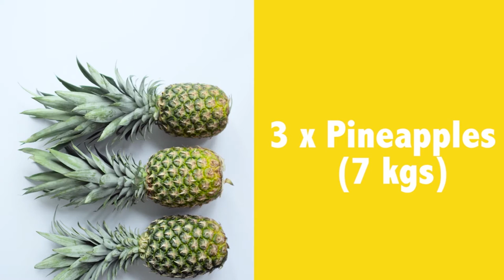Hummingbird Folding Bike - Tuvie Industrial Design News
The company claims that Hummingbird Folding Bike is world’s lightest folding bike with 3kg lighter than its nearest competitor.